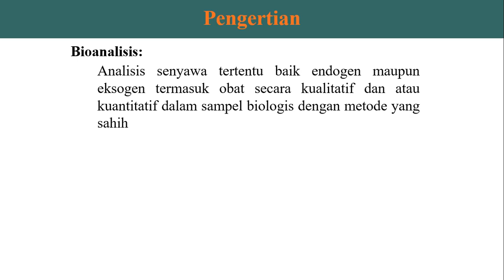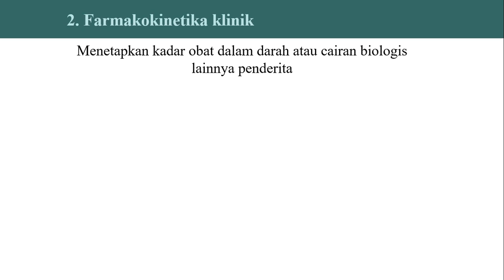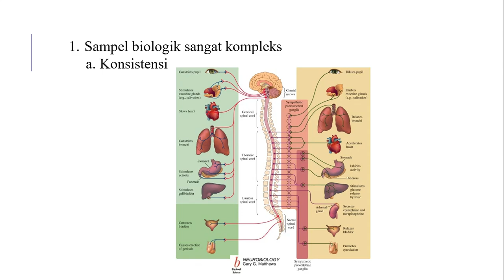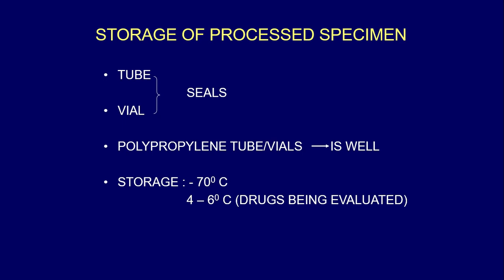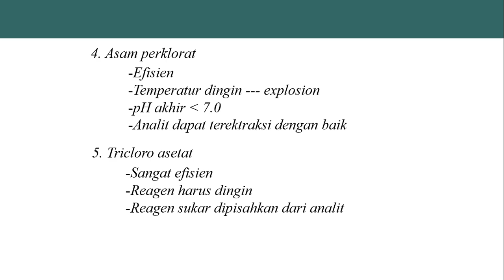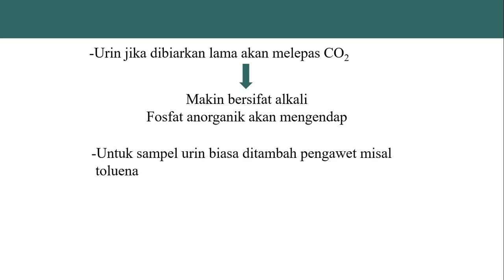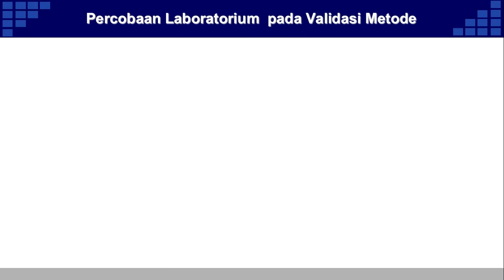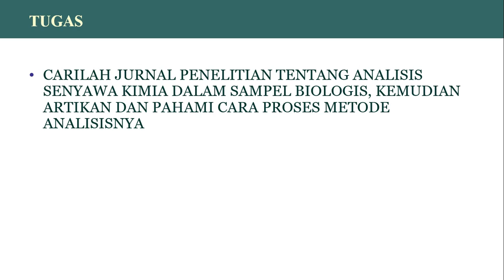Analisis bahan aktif dalam sampel biologis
Materi ini untuk mahasiswa farmasi yang menempuh mata kuliah Analisis Farmasi II